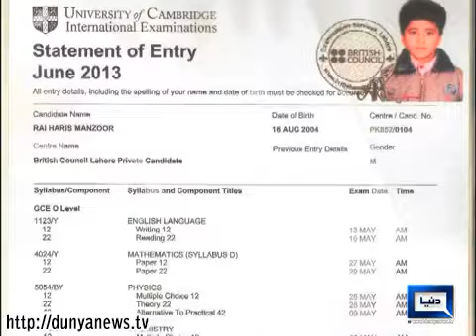Dunya News-The Shining Star of Pakistan- Aftab Ahmed and Umer Jahangir